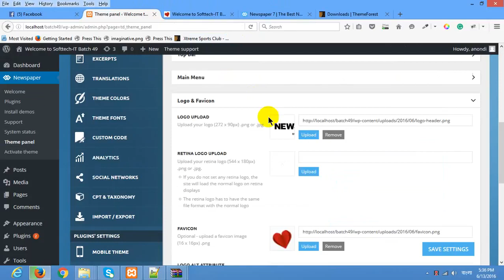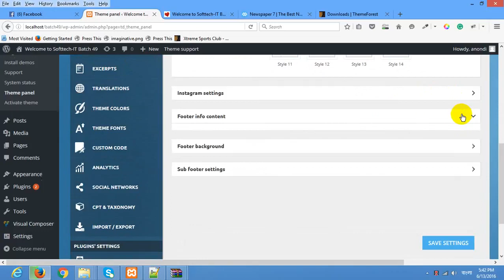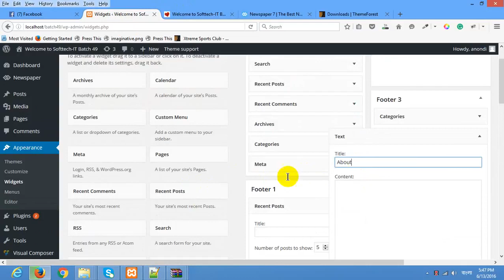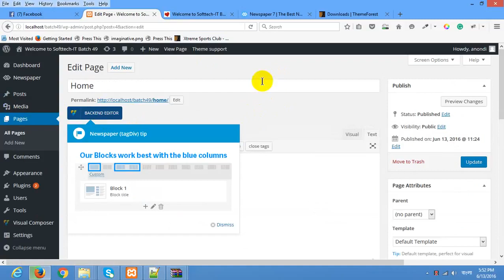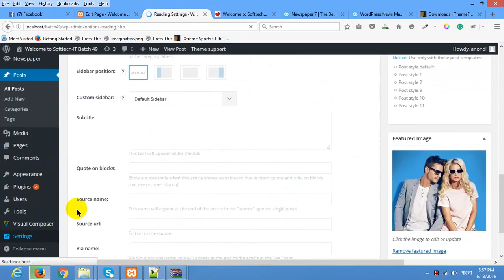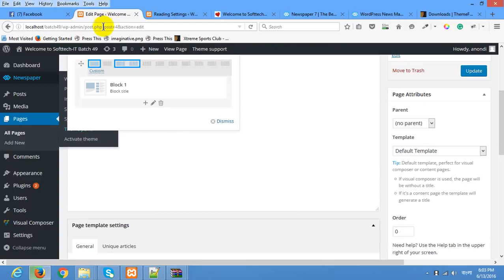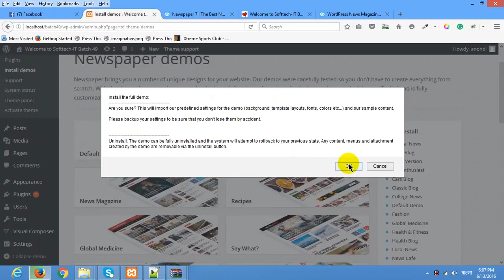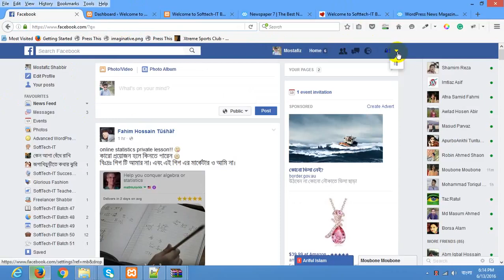How_To_Make_a_WordPress_Website_using_the_Newspaper_Theme_customization_part_102.mp4